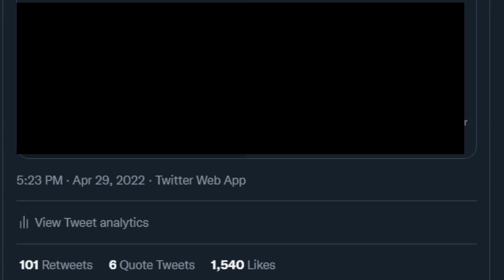This could not have gone worse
lol
Credits
Mori Calliope